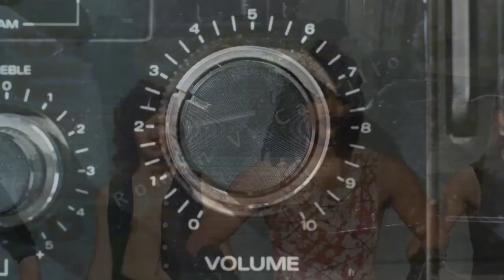Roman V. Castillo Movie Trailer Documentary - Interviewed by Steven Michael Quezada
Roman V. Castillo Movie Trailer Documentary.
Interviewed by Steven Michael Quezada. (Gomez on Breaking Bad).
A story about a drummers struggle from being shot 4 times and left for dead to be a Handicapable drummer and still pursuing his dreams.